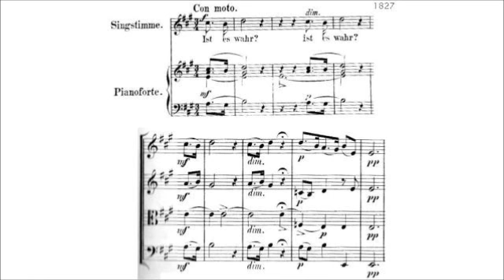Frage + Pagenlied --- Mendelssohn Bartholdy, op. 9,1 + posthumous (question + page's song)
Joseph von Eichendorff| 2nd edition |
-- Ruediger Buell, baritone - Ulrike Zeitler, piano --

'Frage' starts at 0 min 0 sec
'Pagenlied' --- starts at 1:23

Lyrics by Johann Heinrich Voß/Voss (Frage)
& Joseph von Eichendorff (Pagenlied).
Original title of the second lyrics: 'Wenn die Sonne lieblich schiene'.

The video part is arranged from a portrait of the composer,
landscape & genre photos, and paintings of famous artists
Comments welcome!

In this case author and year of publishing are given inside the figure. Find the original figure (and its history) by navigating and entering the author's name in the search field.

Frage

Ist es wahr? Ist es wahr?
Daß du stets dort in dem Laubgang,
An der Weinwand meiner harrst?
Und den Mondschein und die Sternlein
Auch nach mir befragst?

Ist es wahr? Sprich!
Was ich fühle, das begreift nur,
Die es mit fühlt,
Und die treu mir ewig,
Treu mir ewig, ewig bleibt.

Wenn die Sonne lieblich schiene

Wie in Welschland lau und blau,
Ging' ich mit der Mandoline
Durch die überglänzte Au.

In der Nacht dann (das) Liebchen lauschte
An dem Fenster süß verwacht;
Wünschte mir und ihr, uns Beiden,
Heimlich eine schöne Nacht.